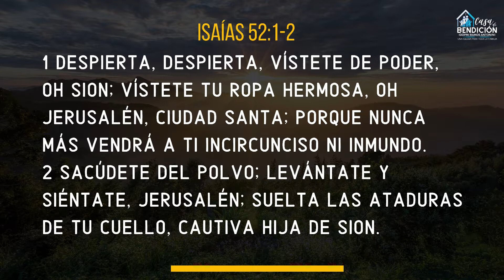Domingo de Adoración, 22 mayo 2022. Predica Pastor Josué Troche, Isaias 52:1-2.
Domingo de Adoración, 22 mayo 2022. Predica Pastor Josué Troche, Isaias 52:1-2. Tema: Despierta.
Iglesia de Dios Pentecostal M.I. Calle Ramos Antonini E 206, Mayagüez. Pastores Josué Troche y Madelin Rosado.